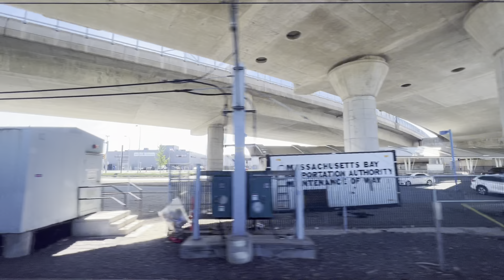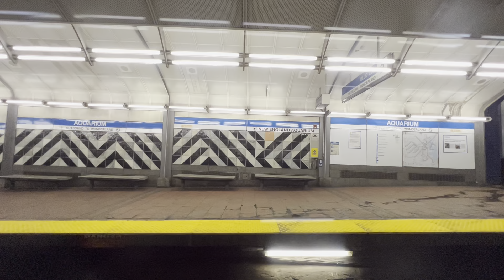MBTA: Blue Line Subway Train Car #0708 Ride From Orient Heights To State Stations: (06/06/2022)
Monday, 06/06/2022, at 10:20 AM, this is riding onboard the MBTA Blue Line Subway in train car #0708 in Boston, Massachusetts.  This is going from the Orient Heights to State Stations, stopping along the way at the Wood Island, Airport, Maverick, and Aquarium Stations.